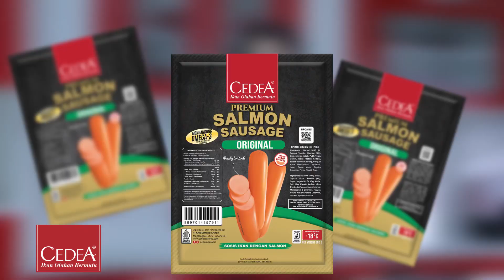Kreasi Resep Sosis Salmon Gulung Gurih Ala CEDEA dari Chef Vania Wibisono! Simpel dan Enak!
Mau Belanja Online produk CEDEA Seafood Official Store ? Kamu bisa pilih dari Marketplace kesayangan kamu

Langsung klik link yang ada di bio ya, CEDEAbuddy!